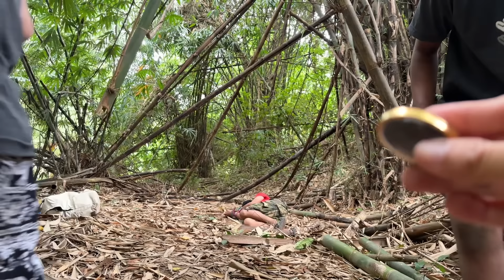โจรดักปล้น“ขโมยทรัพย์สินคนอื่นได้หลาย10,000บาท เลยกระทืบสั่งสอนจนมันสลบคาตีน!!